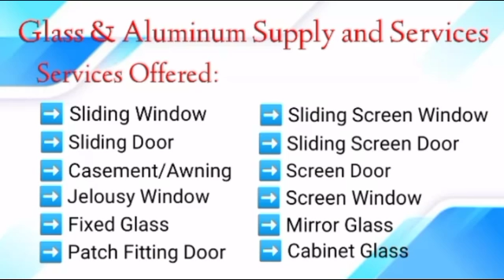How to install sliding windows /Traditional Aluminum Frame(HA)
@Negosyanteng Bongoton

✅ FINISHED PROJECTS✅

This is our finished work. We thank God where we are today, many thanks to the people who trust us. We are the ones you took so that we can provide our service.

@Tingub,Mandaue City

ELG GLASS ALUMINUM is here, happy to serve you.

If you are looking for affordable and high quality aluminum and stainless accessories, we offer you the best Offer:

👉 TRADITIONAL

We can also provide you with high quality of different aluminum projects such as:
👉 awning window,
👉 sliding window/sliding door
👉 casement sectionsections
👉 storefront sections
👉 swing door sections
👉 shower enclosure
👉 glass canopy
👉 aluminum composite panel
👉 glass railings

We SUPPLY,  REPAIR, FABRICATE & INSTALL!

Mandaue City ,Cebu City